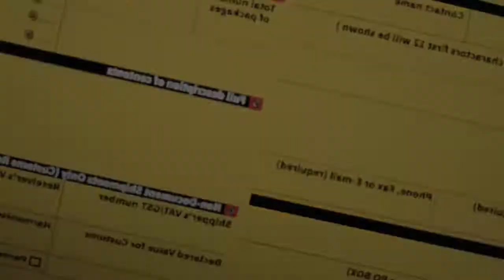MOMOLAND [모모랜드] Bridge Distribution | All Title Tracks - until Thumbs Up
momoland bridge Distribution
momoland all title tracks
momoland evolution
momoland thumbs up
momoland line distribution
momoland comeback
momoland nancy
momoland jooe
momoland jane
momoland ahin
momoland hyebin
momoland nayun
momoland daisy
momoland yeonwoo
momoland taeha
momoland new song
momoland deliver